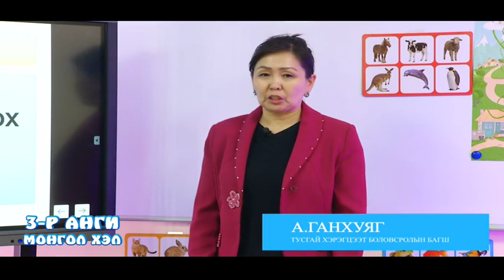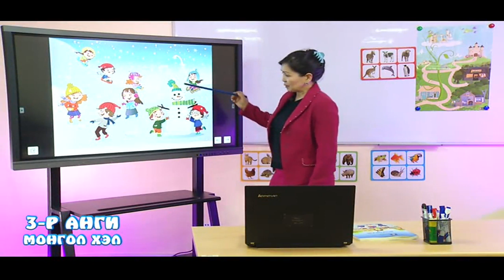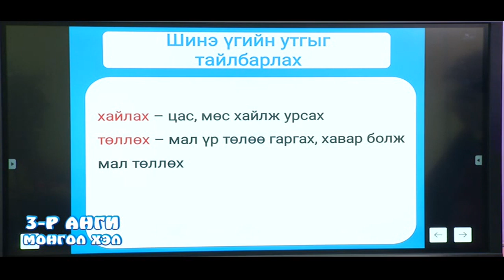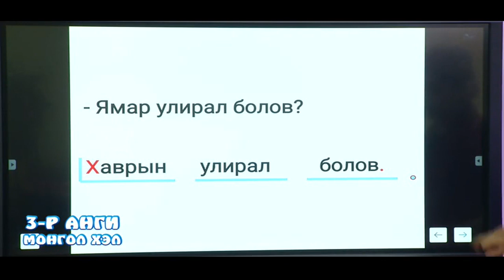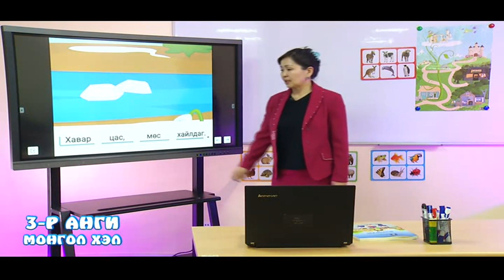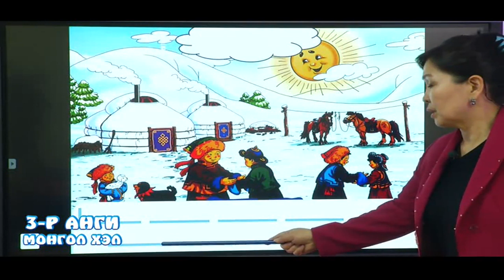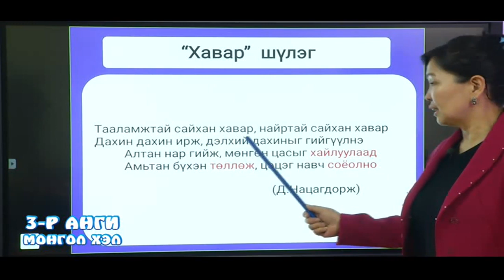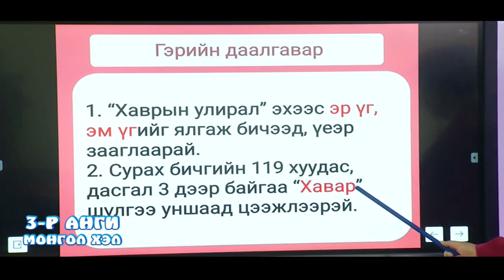Тусгай боловсрол МОНГОЛ ХЭЛ 3 mpeg2video x264